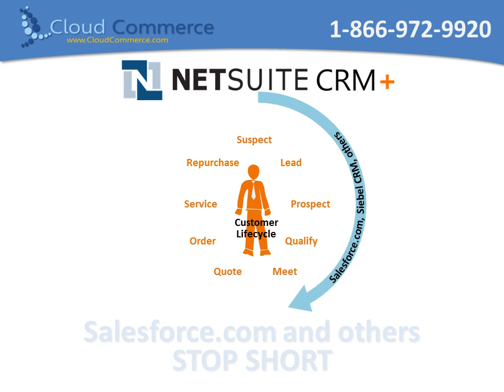Cloud Commerce Presents NetSuite CRM+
Learn about the advantages of Cloud Computing and NetSuite CRM+.  How your business can benefit from a cloud based, integrated CRM business solution.

NetSuite CRM delivers what Salesforce.com and other CRMs can't. NetSuite is the only on-demand CRM system that gives you a true 360 degree view of your customers. Close more deals and provide better service by having all of your customer data in one easily accessible place.